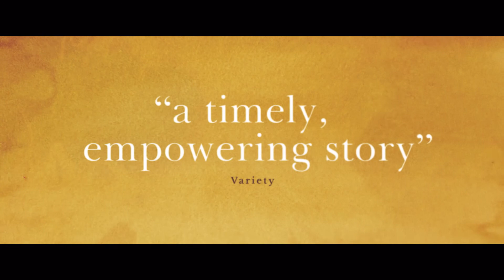HERSELF Official Trailer - Coming Soon | Blazing Minds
HERSELF follows the story of Sandra (Clare Dunne), who on the surface of it, is a young Mum struggling to provide her two young daughters with a warm, safe, happy home to grow up in. Beneath the surface, Sandra has a steely determination to change their lives for the better and when it becomes clear that there are no other options left to her, she decides to build it herself from scratch, drawing together a community of friends to support her. Supporting cast includes Conleth Hill (Game of Thrones) and Cathy Belton (Philomena).

HERSELF was co-written by Clare Dunne and Malcolm Campbell (What Richard Did).  It was co-developed by Element Pictures and Merman and is produced by Academy Award® nominee Ed Guiney (The Favourite, The Lobster) and Rory Gilmartin (Rosie) for Element, together with BAFTA award-winning actress, writer, producer and director Sharon Horgan (Catastrophe, Divorce). Clelia Mountford (Motherland, There She Goes) from Merman, Element Pictures’ Andrew Lowe, BBC Films’ Rose Garnett, Cornerstone Films’ Alison Thompson, Mary Burke from the BFI and Lesley McKimm from Screen Ireland are executive producers. The film was developed with BBC Films and Screen Ireland and production was backed by Screen Ireland, BBC Films and the BFI (with National Lottery funding).

Critically acclaimed HERSELF to be released in UK and Irish cinemas exclusively from 10 September 2021